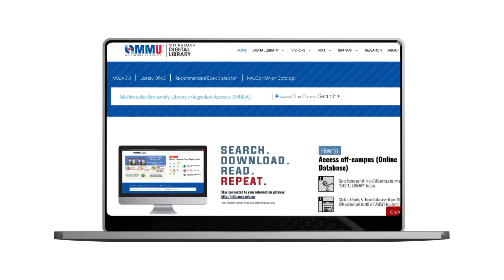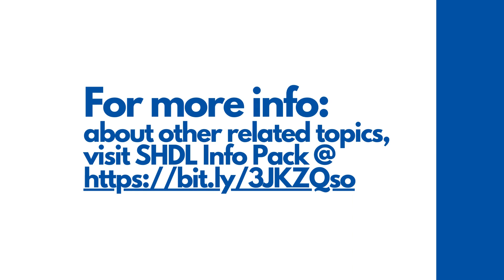Lesson 3: How can I renew my books?